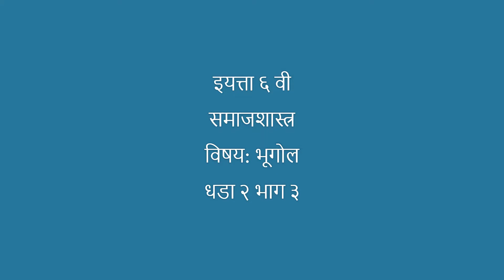इयत्ता ६वी भूगोल lesson 2 part 3 ( जान्हवी ताई )